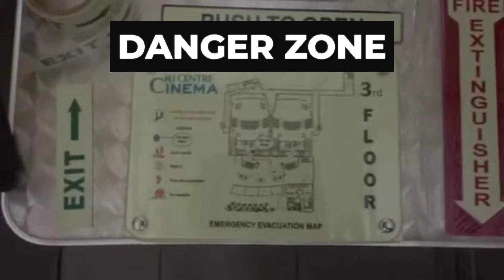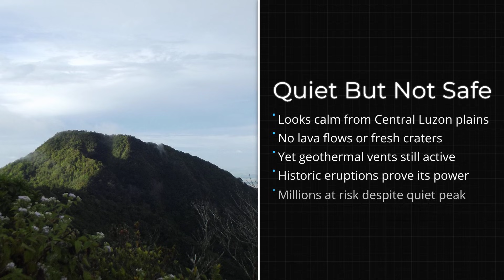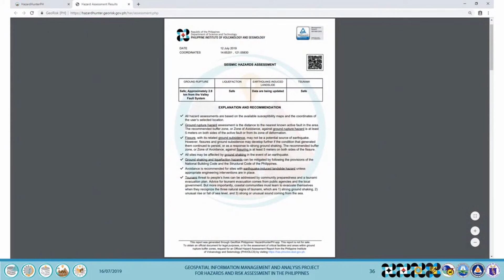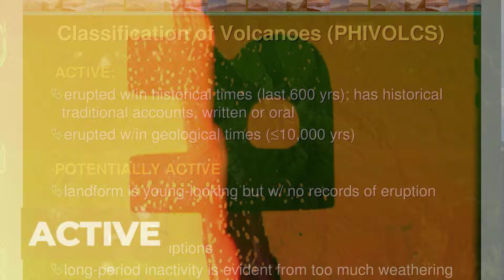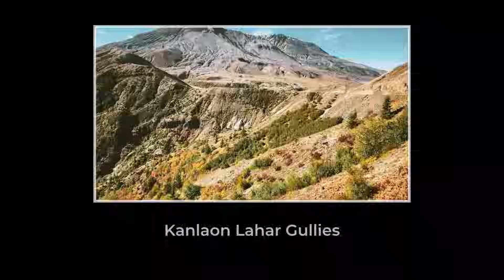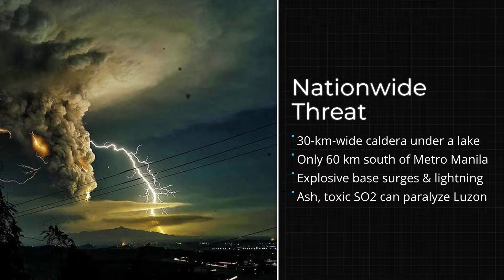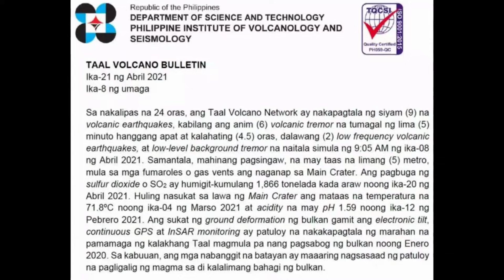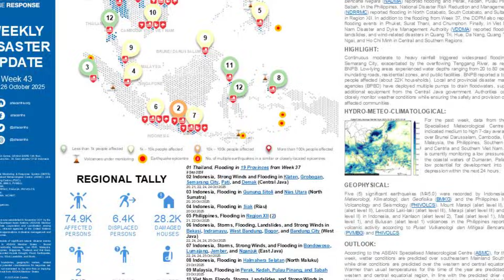2026 Disaster Alert: Top 10 Philippine Volcanoes Most Likely to Erupt (MUST WATCH!)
The Philippines sits on one of the most dangerous geological zones on Earth — the Pacific Ring of Fire.
Beneath its beautiful islands lie some of the most active and unpredictable volcanoes in the world.

In this video, we break down the Top 10 Philippine Volcanoes most likely to erupt, based on historical activity, scientific monitoring, and real-world risk scenarios.
From long-sleeping giants to constantly restless peaks, each volcano carries unique dangers — ashfall, pyroclastic flows, lahars, toxic gases, and massive displacement.

Millions of Filipinos live within volcanic danger zones, often unaware of how quickly conditions can change.
Some eruptions give days of warning. Others give minutes.

This is not fear-mongering.

Understanding volcanic risk saves lives, strengthens preparedness, and helps communities respond before disaster strikes.

📌 Watch until the end to see which volcano poses the greatest nationwide threat.

This video is created purely for educational and informational purposes

The content is based on publicly available data, credible news sources, government reports, and expert commentary, and reflects a combination of factual reporting and analytical viewpoints.

While every effort has been made to ensure accuracy, viewers are encouraged to do their own research and cross-reference information with multiple sources. The creators do not claim to be official representatives of any government, organization, or authority.

This video is not intended to target, offend, or discredit any individual, group, or country. Its purpose is to foster thoughtful reflection, increase public awareness, and encourage respectful discussion on relevant global issues.

We invite you to watch with an open mind and a critical perspective, and we thank you for being a part of this journey through stories that shape the world.